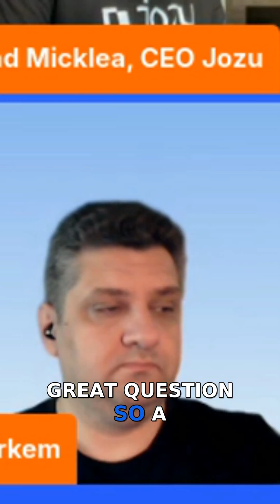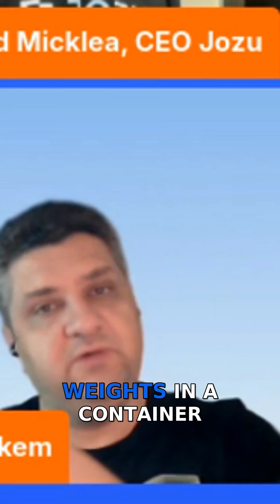Why KitOps is Essential for AI ML Lifecycle Management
► KitOps